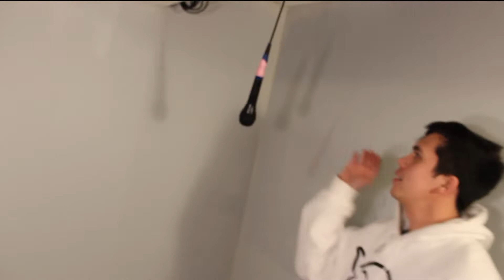Behind The Scenes - Fight or Flight (Music Video)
Filmed in our dungeon a week before we moved out!

Filmed by Melodic Imagery
Edited by Melodic Imagery